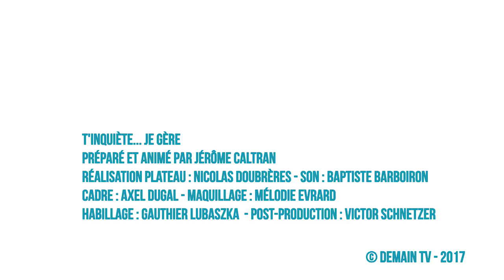Benjamin Dupays - Centiméo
Découvrez son témoignage dans "T'inquiète... je gère" une émission de Demain.tv pour Kangae.fr.
"T'inquiète... je gère" a pour but de donner aux jeunes l'envie d'entreprendre.